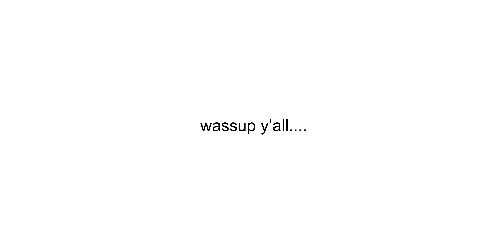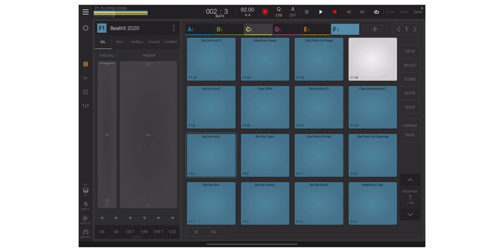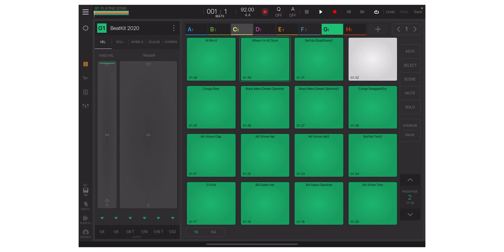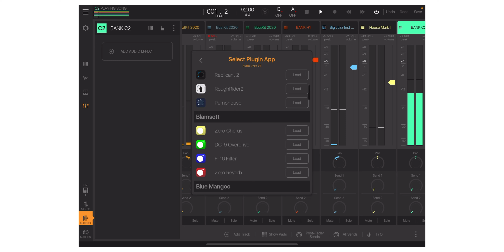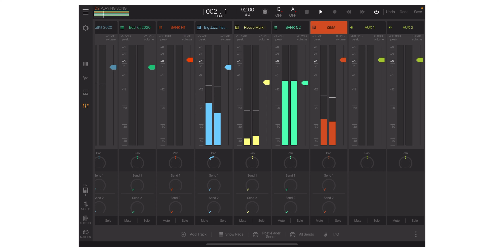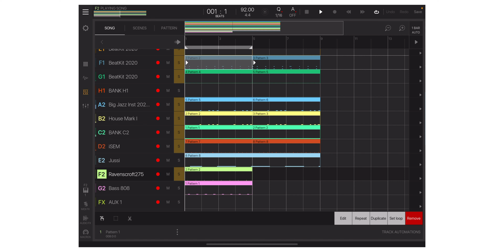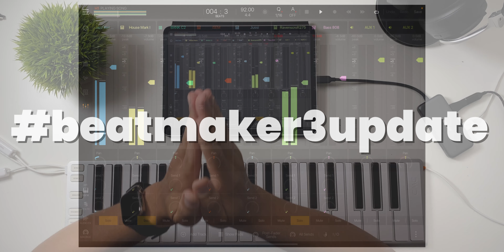SILENT BEATMAKING - EPISODE 003 “ BEATMAKER3UPDATE “ 🎧🎹🥁🎤🔥🔥🔥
BeatMaker 3 was finally updated to 3.0.14 and I figured I take a stab back at producing in it! Just in case any one is wondering, IT DIDN’T CRASH ONCE!!! 👍🏽👍🏽👍🏽

EPISODE 003 “ BEATMAKER3UPDATE “